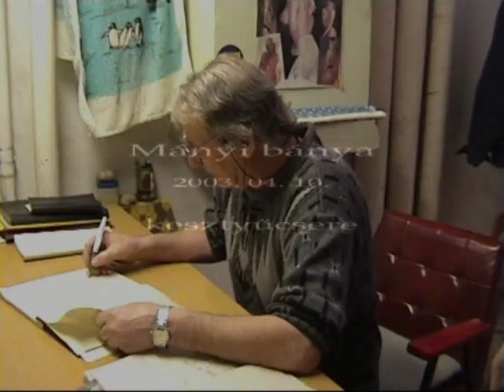Fehér fotó: Mányi Bánya 2003. 04. 10.